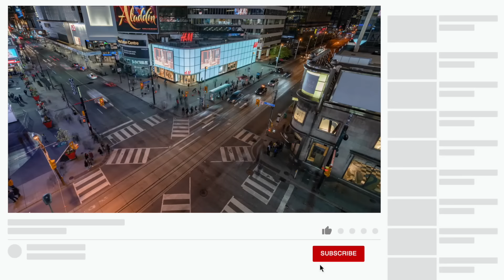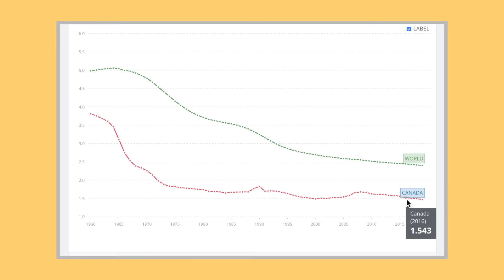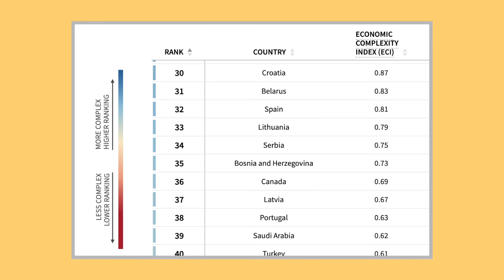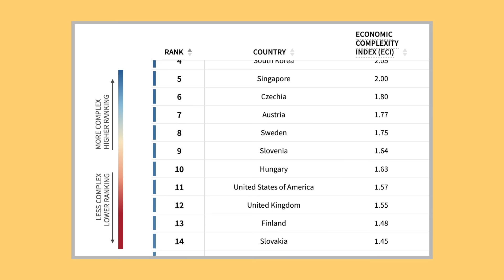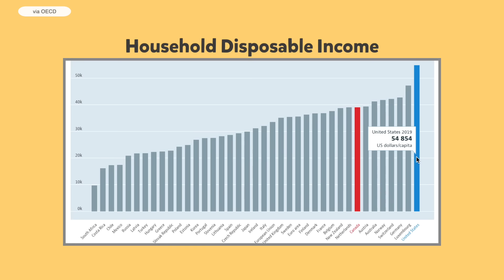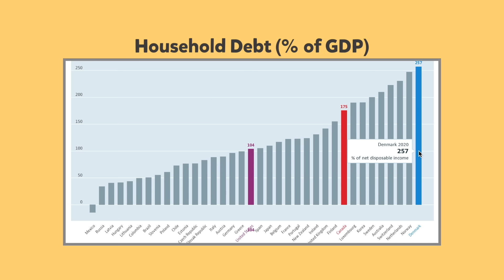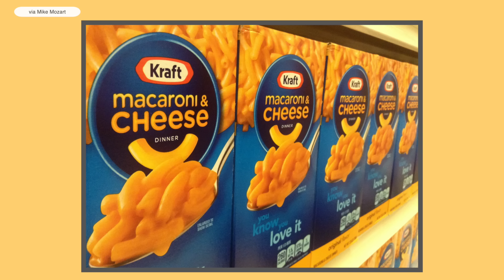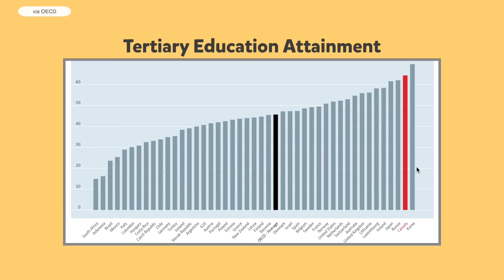Canada: Digging Deep Into The Canadian Economy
Canada, a commonwealth country, has a service based economy, based on the principle of “Peace, Order, and Good Government. Canada is not a socialist country. It is a capitalistic economy. A mixture of capitalism and minimum state regulation, instead of a mixture of capitalism and socialism.

Canada, just like many developed nations, followed a sequence of transitioning from a raw-material-based economy to a manufacturing-based economy, and finally transitioning again to a service-based economy.

Ranked among the top ten countries on Economic Freedom Index, the Canadian economy has some resemblance with the Australian economy.

The video also discusses Canadian immigration and its role on the country's economy. The population factor is also mentioned and how the aging population, low fertility rate and lower working age population has been impacting the economy. It also mentions the types of immigrants including the students, skilled workers and rich investors.

The video also discusses Canada's willingness to push away from it's oil dependence and how it impacts the economy. It mentions the Staples Thesis as well how much diversified the economy is.

The video went on to discuss maple syrup, Canada and United States trade, minimum wage, household debt, disposable household income & discretionary income, household debt, manufacturing sector, healthcare system etc. among the other topics.

EconomicRaven.com
anchor.fm/economicraven